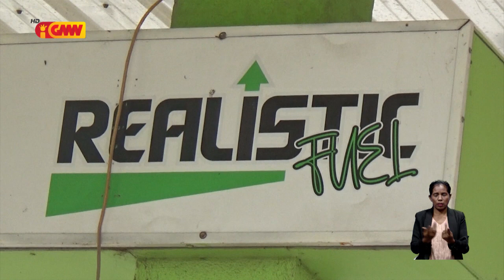ANPM halo inspesaun ba kompañia Realistic no Fecilia iha Baucau